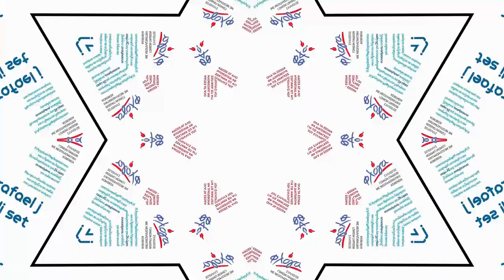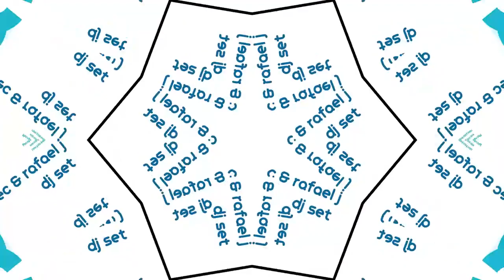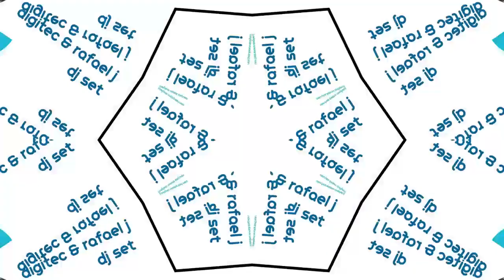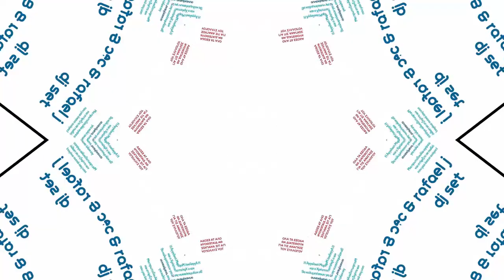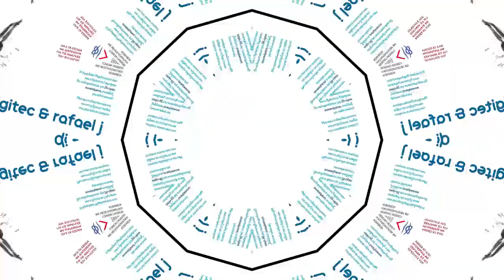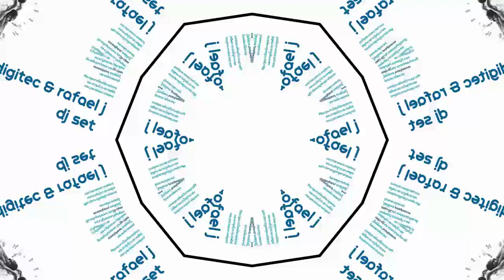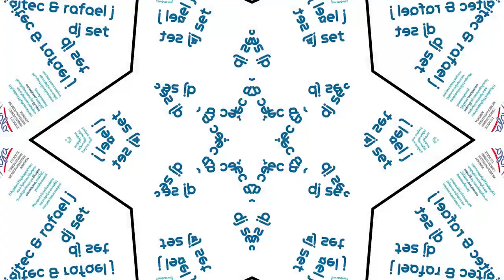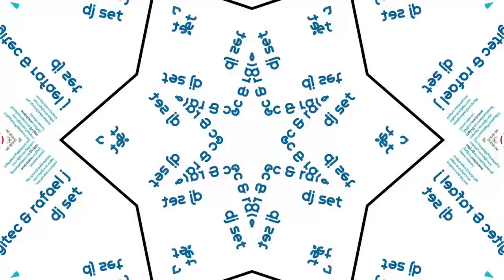24 Swim For Good - Digitec & Rafael J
Hello everyone!
This is the DJ set we played at our dear friends Chris and Angela’s 24 Hour Swimathon!
The purpose of the marathon was to raise funds for "Floga - Parents of Children with Cancer".

We congratulate them on this extraordinary achievement!